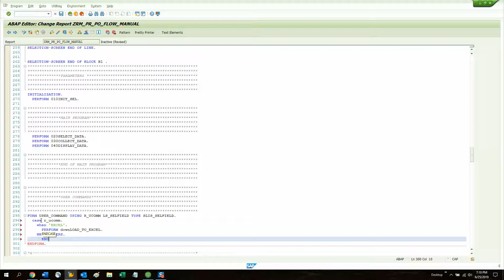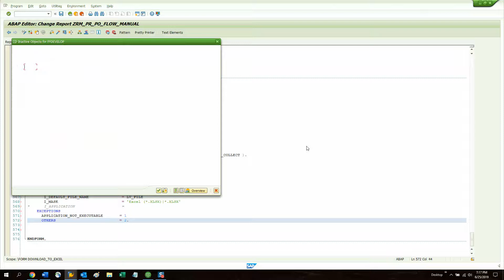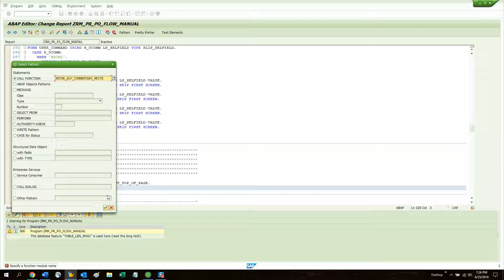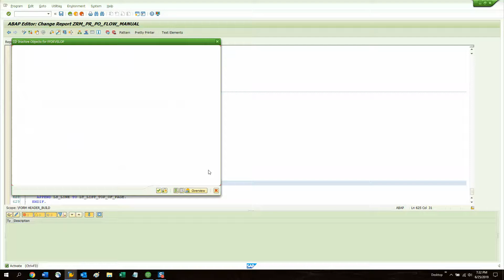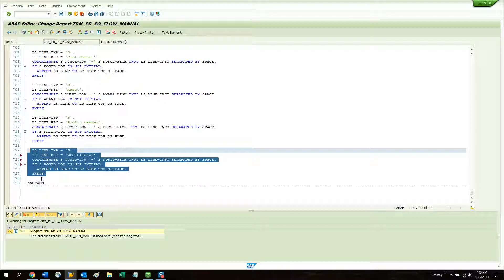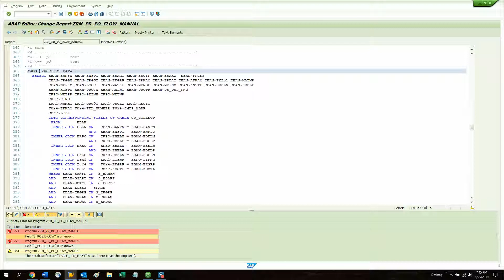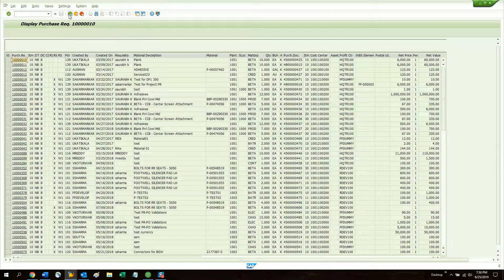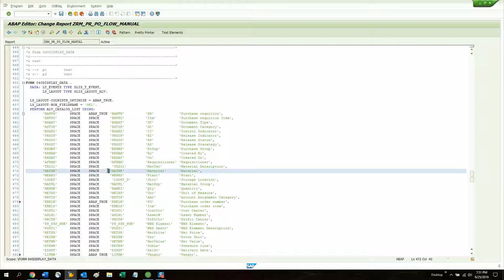PR_PO_FLOW MANUAL part4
PR_PO_FLOW MANUAL part3